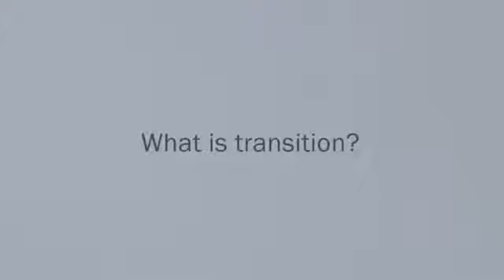What is transition